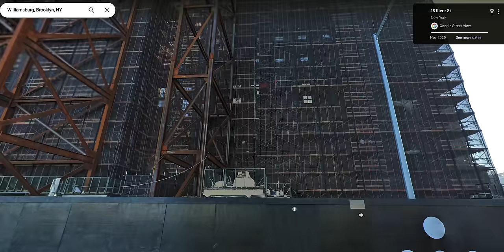¿Por qué nadie quiere cruzar a esta parte de NUEVA YORK?